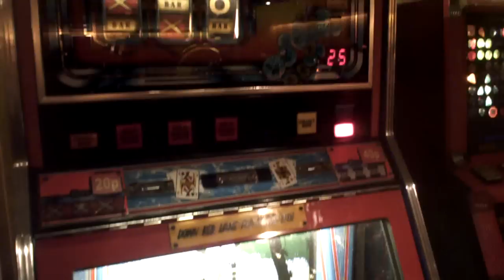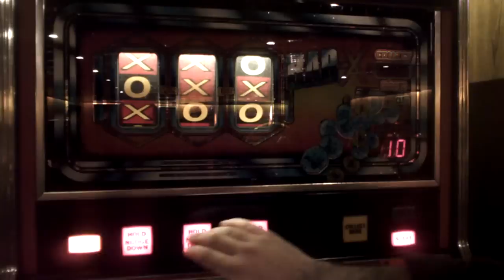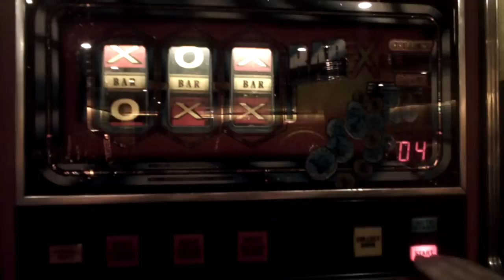BAR X PUSHER - THE FIRST BAR X & PUSHER COMBINATION!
This is a PROTOTYPE Bar X pusher combined with a single player Riverboat Gambler pusher. Electrocoin decided to build an ACTUAL Bar X into a standard pusher. Designed to be set on the old 10p it was £1 for X's and £2 for Bars. We decided in this tough economic climate to launch this on 2p play. The Bars now pay 40p and the X's pay 20p. This machine was very hard to put right, and the skills of Andrew were needed With much hard work and dedication from him we were able to get this machine running for all to enjoy. We would like to thank John Stergides for his kindness in releasing this fabulous machine to us. Play this machine with your 2p's NOW in our Maidstone classic amusements!